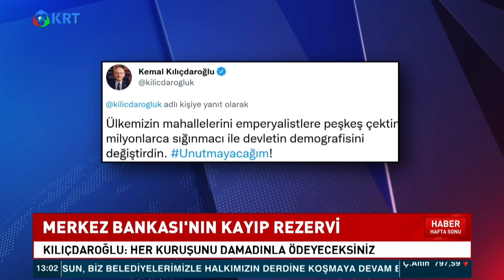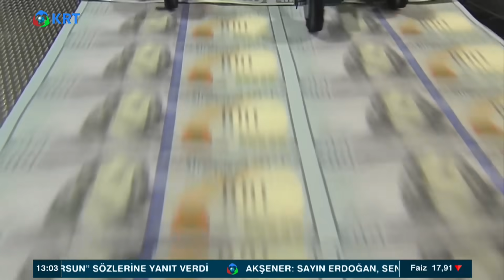"128 Milyarı Damadınla Beraber Ödeyeceksin!" Merkez Bankası Tartışması Sürüyor! | Hafta Sonu Haber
CUMHURBAŞKANI ERDOĞAN, KAHRAMANMARAŞ'TA KATILDIĞI PROGRAMDA, "BAY KEMAL '128 MİLYAR DOLAR NEREDE' DİYORDU, ARTIK HİÇ SESLERİ ÇIKMIYOR" AÇIKLAMASINI YAPTI.

1_ Soylu'nun İşaret Ettiği Emniyet Genel Müdür Yardımcısı Meydan Okudu! | Gün İzi

2_SON DAKİKA... Mehmet Ağar Görevden Alındı! | Gün İzi

3_Sedat Peker'den Dikkat Çeken "Ümitcan Uygun" İddiası | Hafta Sonu Haber

4_O Provokatör Bakın Kim Çıktı? | Hafta Sonu Haber

5_Özışık Kardeşlerin İş Yerine Polis Baskını | Hafta Sonu Haber

6_Yine Oldu.. Eski İmam-Hatip'ten Erdoğan'ın Önünde Atatürk'e Hakaret!  | Hafta Sonu Haber

7_Taliban İlk Basın Toplantısını Yaptı.. Taliban Yetkilisi Hangi Soruyu Cevapsız Bıraktı? | Günaydın

9_Sedat Peker'den Olay Yaratacak Yeni Görüşme Kaydı.. | Hafta Sonu Haber